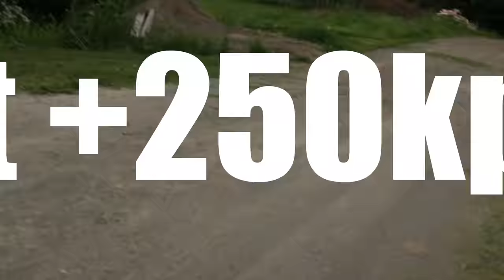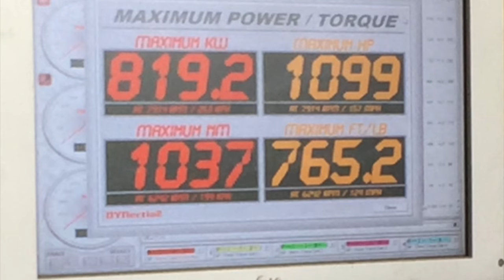AUDI R8 1:1 - Journey to Sydney 2017 episode 3 ft Phil Keen - 4K - Elpuercosi.fi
ALL NEW!

Our new video series, Journey to Sydney, episode 3 is available to watch!
Test day in BOTNIARING, we got guys from UK, Toby Phillips and Phil Keen

team prepares for the World Time Attack Challenge, in Sydney, October 2017.